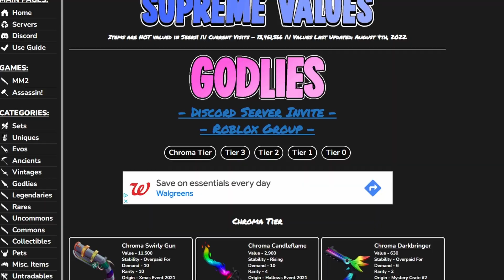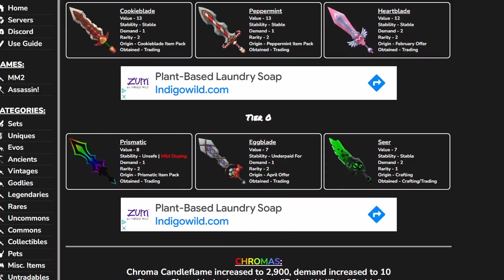THREE *QUICK TIPS* TO GET A BIGGER INVENTORY IN MM2! |Murder Mystery 2| Cakcee's Guide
hey uh sorry for the shaking of the text its kinda quick you can pause the vid to read the text lmfao

yoo its cakcee ! im tryna get big on this aids platform lmao. OH and i draw and stuff so thats cool.. NOW SUBSCRIBEE!!

TAG DUMP IGNORE!!
mm2 roblox roblocks roblocks robux murdermystery murdermystery2 rich howtogetrich howto inventory bigger quick tips tipsandtricks jd three *QUICK TIPS* TO GET A BIGGER INVENTORY IN MM2! |Murder Mystery 2| Cakcee's Guide